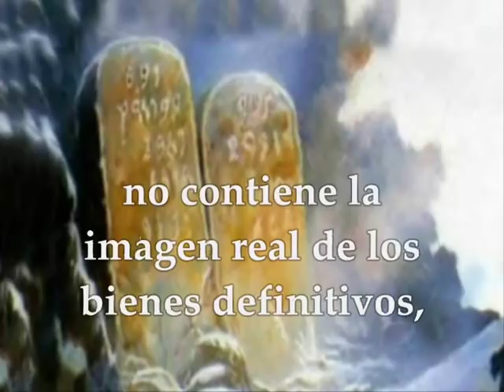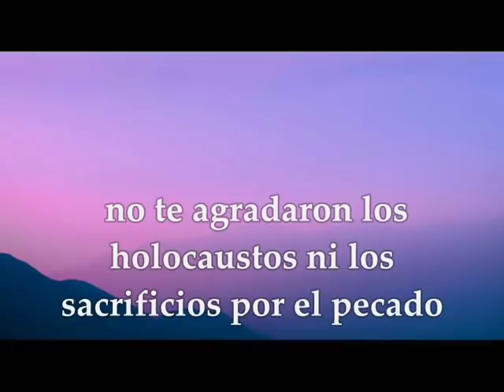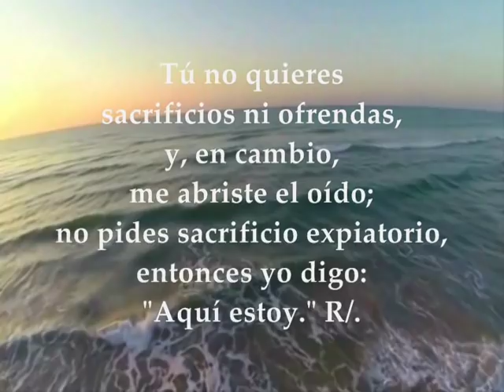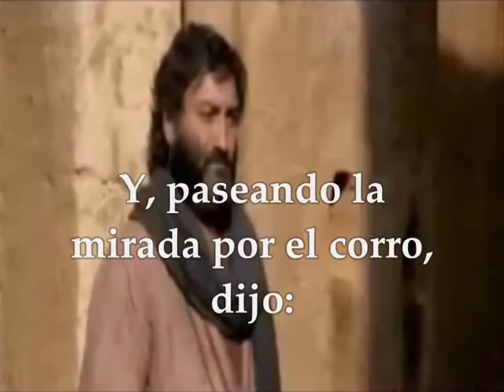Evangelio del día y lecturas martes enero 29 de 2019 Marcos 3 31-35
Evangelio del día y lecturas martes 29 de enero de 2019 Semana 3 del Tiempo Ordinario Ciclo C Primera Lectura: Hebreos 10,1-10 Salmo 39,2.4ab.7-8a.10.11 R/. Aquí estoy, Señor, para hacer tu voluntad Evangelio según San Marcos 3,31-35